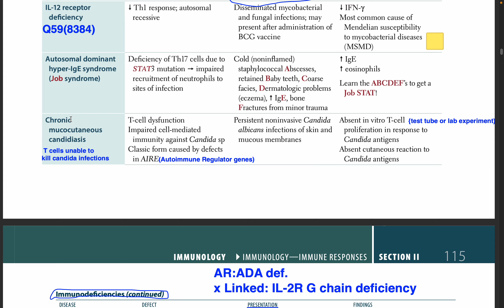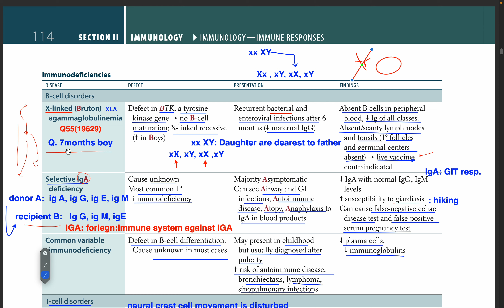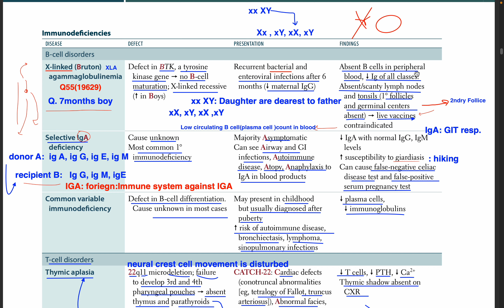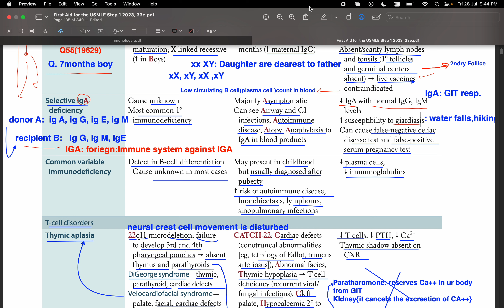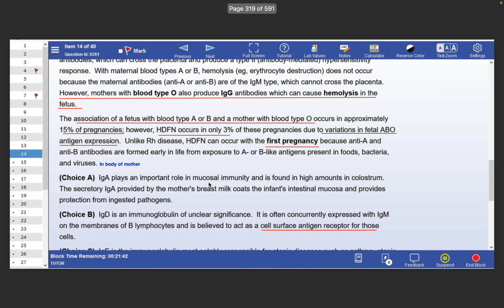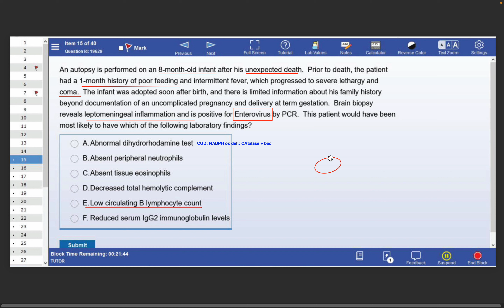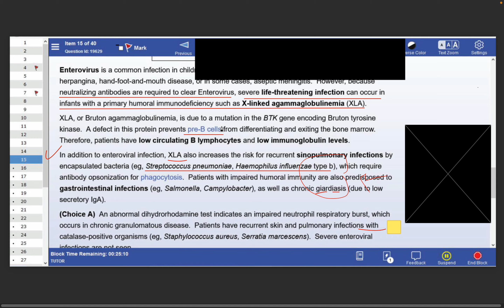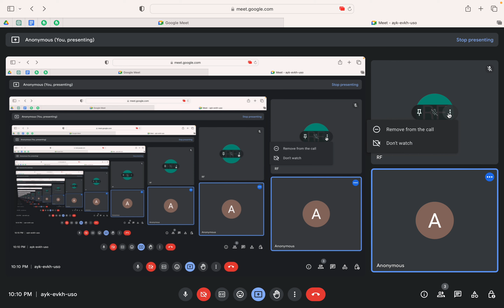B-cell disorders(FirstAid'23 pg.114)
USMLE,step1,FirstAid,FA,Q-bank,
*   USMLE Step 1,
*   USMLE Step 1 Lectures,
*   Medical Education,
*   Medical School,
*   USMLE Prep,
*   USMLE Study Tips,
*   USMLE Review,
*   Medical Students,
*   USMLE Exam,
*   USMLE Step 1 Tips,
*   USMLE Step 1 Study Schedule,
*   USMLE Step 1 Resources,
*   USMLE Step 1 Questions,
*   USMLE Step 1 Practice,
*   USMLE Step 1 Study Group,
*   Medical Board Exam,
*   Medical Licensing Exam